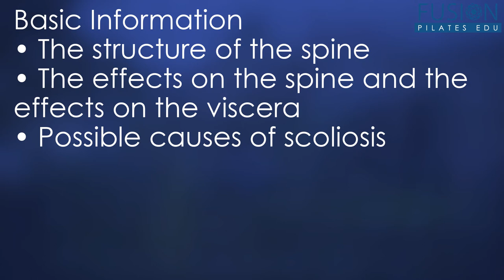Unraveling Scoliosis by Kuan Hui Chew - Teaser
Unraveling Scoliosis Workshop explores the three-dimensional compensatory nature of scoliosis. The workshop is divided into two sections. The first section provides basic but important information on frequently used terminologies in scoliosis literatures, and commonly seen curve patterns and their structural presentations. Also discussed are the effects of spinal deviations, the effects on the bony structures themselves, the effects on the soft tissue around the spine, and the effects on the viscera. The lecture also includes a quick overview of current treatments, their pros and cons, and the prognosis of the condition.